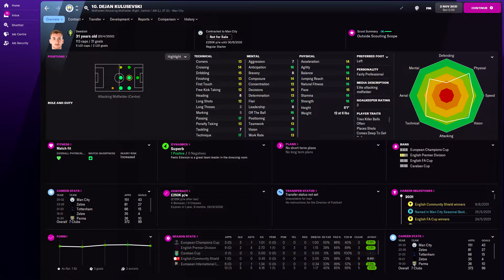Dejan Kulusevski in FM22 Full Player profile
Dejan Kulusevski Football Manager 2022 Progression
Dejan Kulusevski Football Manager 2022 Development
Dejan Kulusevski Football Manager 2022 Wonderkid
Dejan Kulusevski Football Manager 2022 Potential
Dejan Kulusevski Football Manager 2022 Career